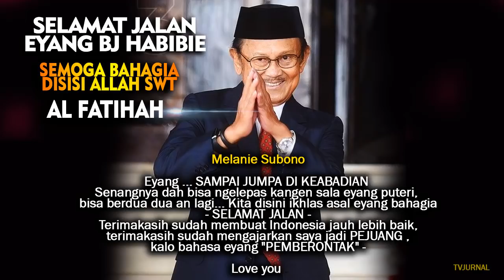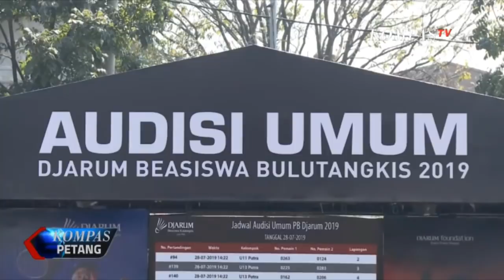GAK NGAKU TERIMA DANA ASING ! KPAI MIRIP KAMPRET ? BUKTINYA TUH !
Sumber :
Terima Dana Asing, KPAI Sebut Tak Terima Sepeser Pun, Mirip Kampret
SEWORD TV